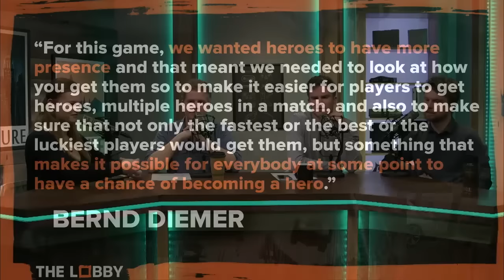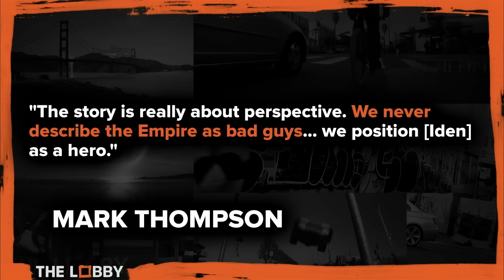What's New In Battlefront II's Multiplayer - The Lobby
The Lobby discusses about all the new details for Star Wars Battlefront 2's multiplayer.